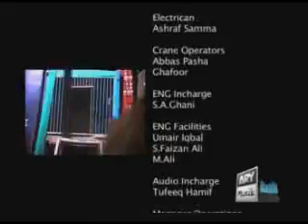Living on the edge Waqar's Den Auditions Episode 1 Part 11 14th JAN 2010